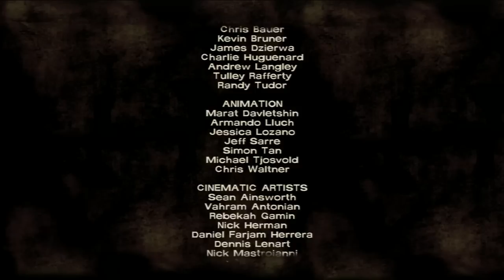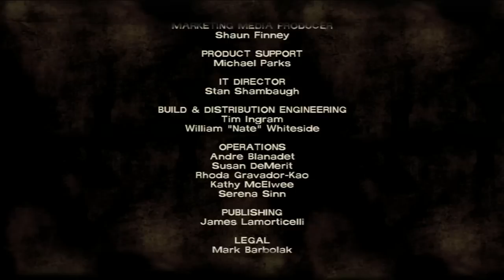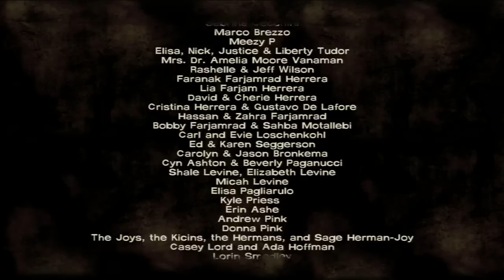(Part 9) Let's Play: The Walking Dead: Episode 1: A New Day [BLIND] - Larry's Threat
Ya know what Larry? I don't give a shit if you're Lilly's father. And I don't give a shit if you were in the military or have a heart condition. because you sir are a fucking asshole!! You wanted to kill Duck and you don't care for anyone but your daughter AAAAAAAND you damn near left me to die!! Go to hell you jerk. *venting complete* :)

Tune in next time for more Walking Dead as we begin Episode 2 ~